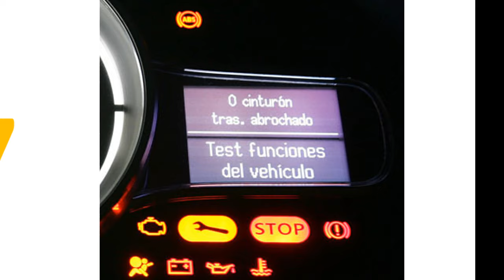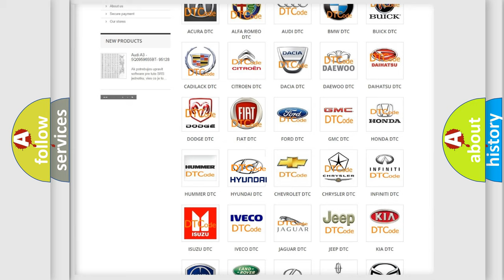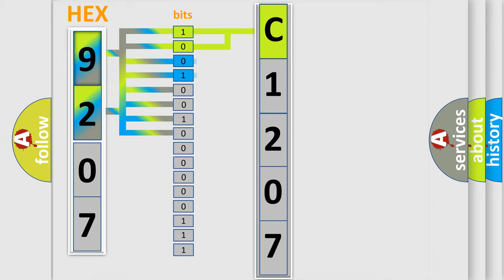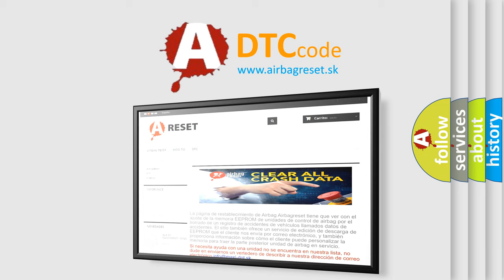DTC Hyundai C1207 Short Explanation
Contents:
0:21 Basic DTC analysis according to OBD2 protocol standard.
1:48 Insight into programming
2:58 A diagnostically understandable description of the Diagnostic Trouble Code
3:05 Basic error definition

Make:
Hyundai
Code:
C1207
Definition:
XX: ECU Hardware
Description: